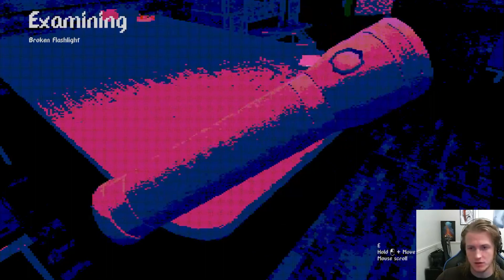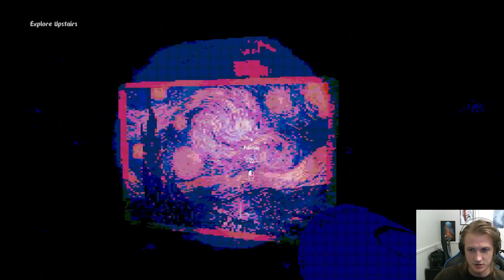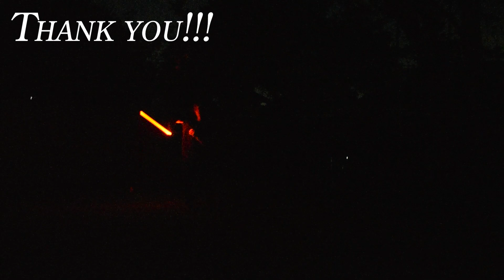Thermal Ghosts - KACH (Free to Play)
My older sister ran into a creepy abandoned house, happens all the time right?

Check out all areas of the Yort Corp:
Yort Corp. | Linktree

On the hunt for more horror? I have a playlist or two for you:

Jurassic CAMP - Oakwood

Left Out In The Cold - Penumbra

Dead in the Water - Subnautica

Come and hang out on Twitch!!!

Instagram - Yort (@yortcorp) • Instagram photos and videos

Our Gaming Life Podcast w/ a formal bust - YouTube:
Our Gaming Life - YouTube
    If you want to hear more developed opinions from me about the games I play, check out our podcast: Our Gaming Life. With A Formal Bust, we introduce each other to new games and share our perspective on what we play.

    Beckons The Void - YouTube
    This channel is run by my best friend, Justin and I. We both use our artistic background, skills, martial training and lack of sense to bring you what we hope can entertain you.

Instagram - Beckons The Void (@beckons_the_void) • Instagram photos and videos

Facebook - Beckons The Void - Home | Facebook